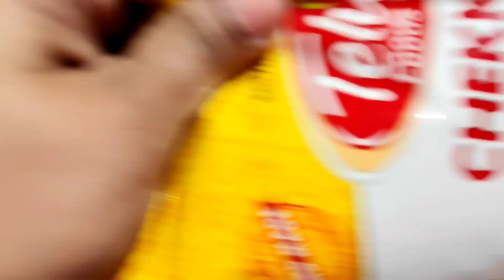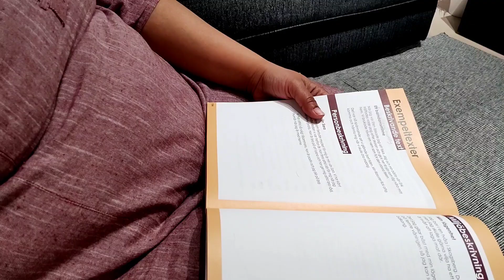Week anta busy busy ga aipoyindi// Jasmine plant Sweden lo 😳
I will be more active in Instagram so do follow me there😇😇

If you are new to my channel, this is Sriramya Bezawada. I do vlogs on various topics like vlogs exploring places and things, my lifestyle Vlogs and offcourse some fun videos on regular basis in Sweden. I'm a home maker and I do all the stuff related to kids and husband managing everything at home by myself. Below are some of the videos from my channel I want you to watch.

Ramya